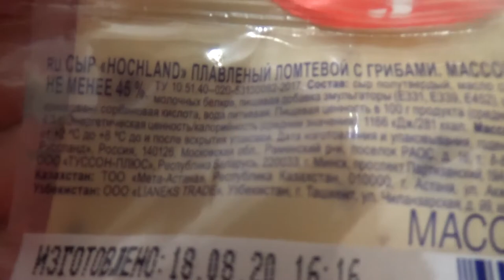Art Manij Запекаем курочку 🐔Рецепт🍗 № 5 + сыр🧀 Hochland